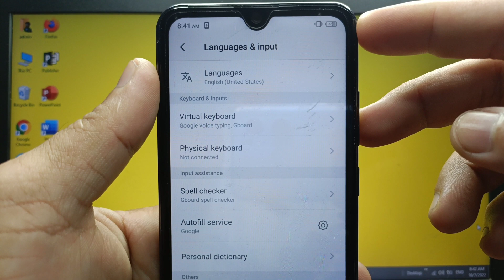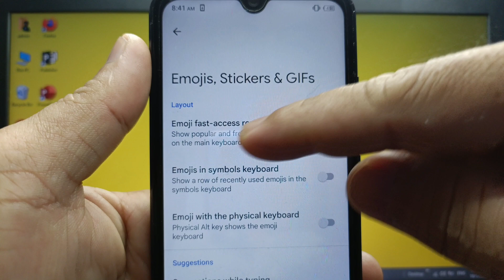How to enable or disable emoji with the physical keyboard on itel S15 | Gboard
Do you want to enable or disable emoji with physical keyboard on itel s15 mobile phone. Physical Alt key shows the emoji keyboard.

Thanks...